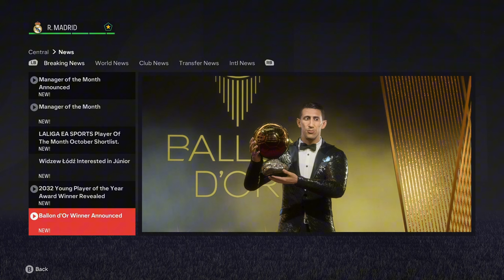SIMULAM CARIERA LUI DI MARIA !!!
Alătură-te acestui canal pentru a primi acces la beneficii:
SIM JUCATOR Series
Vizionare Placuta